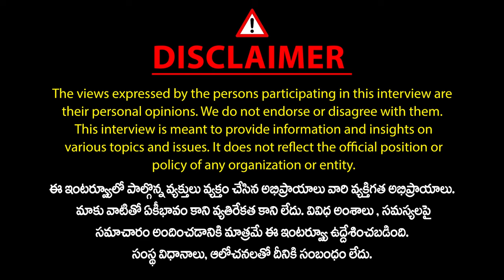Poet Koyi Koteshwar Rao Special Interview | Gurram Jashuva jayanthi | Buchanna Muchata | Mic Tv News